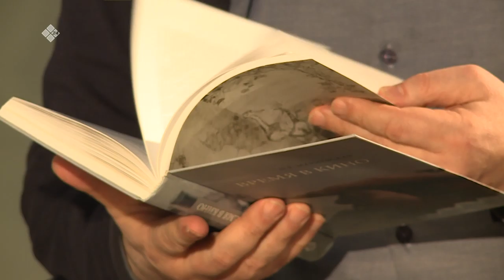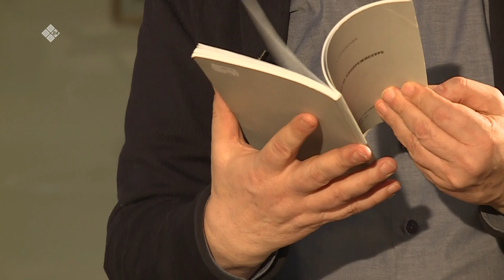В передаче «Эл Иитэ»: Режиссер Костас Марсан (20.03.20)